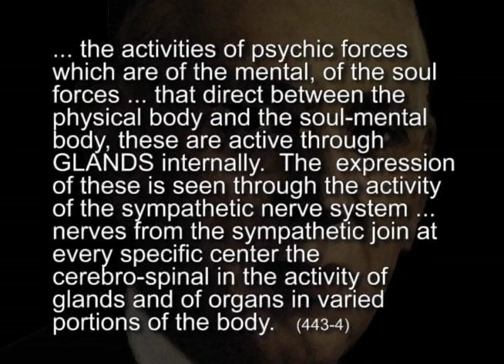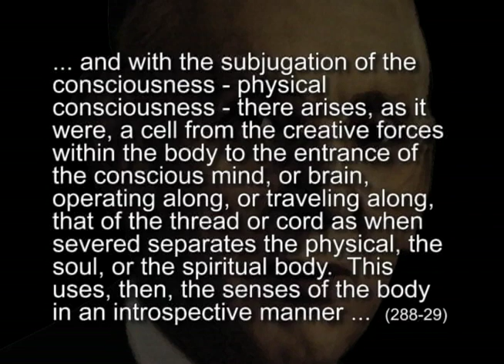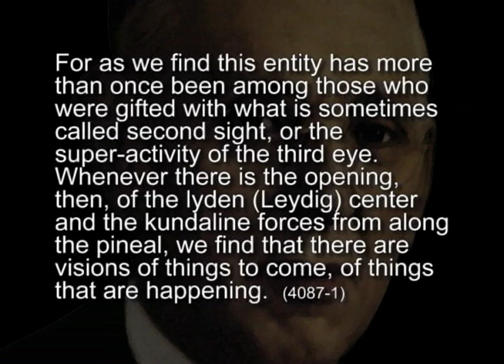House of Clay #11 - Psychic Experiences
House of Clay - The Body-Soul Connection. This video excerpt comes from a lecture I gave many years ago at the A.R.E. You can learn more about this lecture at:

David McMillin